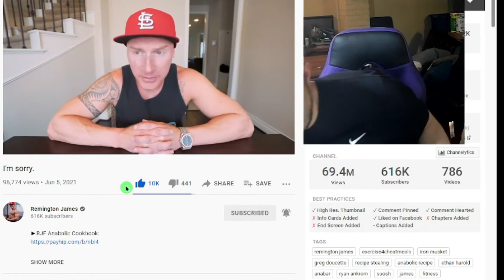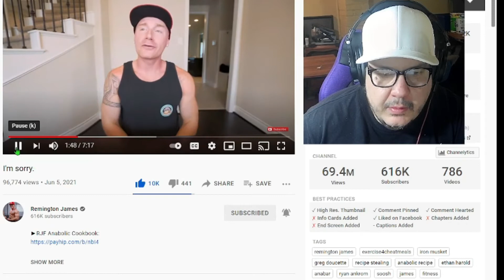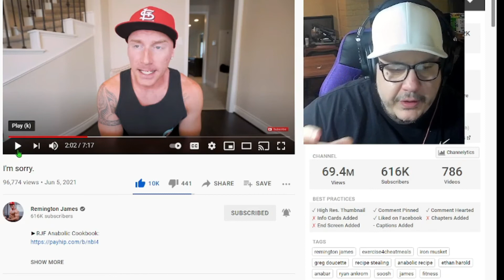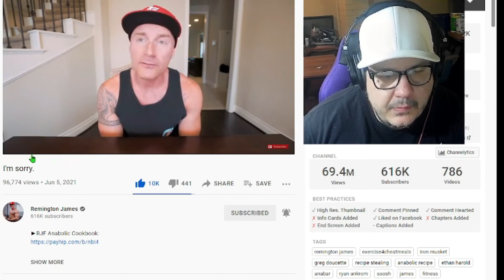IM SORRY! OR AM I? REACTING TO REMINGTON JAMES APOLOGY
THIS IS ME REACTING TO REMINGTON JAMES APOLOGY.
I GIVE YOU MY THOUGHTS BREAK DOWN THE APOLOGY FROM REMINGTON JAMES,
AND GIVE SOME ADIVCE ALNOG WITH SOME STORYS WHEN I FOUND MY SELF IN A SIMILAR SITUATION.
LINK TO REMINGTON JAMES APOLOGY
BRENDE LEE CLASIC IM SORRY COUNTRYSONG